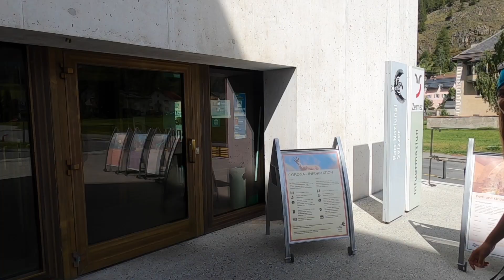Erfolgreiche Wildtierbeobachtung im Schweizerischen Nationalpark in Graubünden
Steinböcke, Bartgeier, Murmeltiere & Co.: Wildtierbeobachtung im Schweizerischen Nationalpark im Engadin in Graubünden: Wanderung in einem der am besten geschützten Plätzen der Alpen.

Warst du schon mal in einem Nationalpark unterwegs? Wenn ja, wo? Und wie hat es dir gefallen? Schreib mir das gerne unten in die Kommentare hinein. Ich freu mich auf eure Antworten.

Wir starten in Zernez, im Süd-Osten der Schweiz. Dort lassen wir das Auto stehen und machen noch kurz einen Abstecher ins Nationalparkzentrum, um uns Ferngläser auszuleihen. So sehen wir die Tiere hoffentlich viel näher.

Dann geht es zu Fuß und gut bepackt tiefer in den Nationalpark hinein. Wir werden sogar eine Nacht im Park übernachten und hauptsächlich am darauffolgenden Morgen die Augen für die Tiere offen halten. Zahlreiche Arten sollen hier leben. Rotwild, Gämse und Steinböcke seien genauso wie Murmeltiere sehr häufig zu sehen. Aber mit etwas Glück können wir wohl auch auf Braunbären, Wölfe und Luchse treffen.

Zuerst ist es aber ein bisschen bewölkt. Bei leichtem Regen geht es durch den Wald, der an einen Märchenwald erinnert. Die Bäume sind knorrig und ursprünglich. Alles wächst wild durcheinander. Man sieht dem Wald an, dass es kein Nutzwald ist und nicht aufgeforstet wird. Im Schweizerischen Nationalpark herrscht übrigens striktes Wegegebot. Das ist anders als zum Beispiel im Nationalpark Berchtesgaden oder im Nationalpark Hohe Tauern. Außerdem ist das Mitführen von Hunden (auch an der Leine) verboten, man darf nicht mit dem Rad fahren, nicht wild Campen und natürlich keine Pflanzen vom Wegesrand mitnehmen. All das dient dem Schutz der Natur. So möchte man sehen, wie sich die Pflanzen- und Tierwelt auf den 170 Quadratkilometer ohne den Eingriff durch Menschen entwickelt.

Auf dem etwa 3,5-stündigen Zustieg zur Chamanna Cluozza, in der wir übernachten werden, kommen wir noch an einem glasklaren Bachlauf vorbei. Es wirkt alles sehr idyllisch und ich genieße die Wanderung durch den Wald gepaart mit den Ausblicken auf die unbesiedelten Berge.

Nach einer erholsamen Nacht in der urigen Berghütte, geht es am nächsten Morgen im Nebelmeer weiter. Vorbei an einem behörnten Schädel. Hoffentlich sehen wir noch andere Tiere. Ziel des Tages ist der Murtersattel. Dort treffen wir auf Nationalpark-Ranger Hans. Ausgestattet mit Fernrohr zeigt er uns ein Tier nach dem anderen. Steinböcke, Gämsen, männliche Hirsche, die noch vor der Brunftzeit zusammenstehen, Hirschkühe mit Nachwuchs, Bartgeier und jede Menge Murmeltiere. Es ist der Wahnsinn, wie geschult sein Blick ist und wie wir am laufenden Band ein neues Tier zu Gesicht bekommen.

Damit hätte ich nicht gerechnet. Ich dachte, es sei super schwierig und mit viel Geduld verbunden, um überhaupt ein einziges Wildtier zu sehen. Aber im Schweizerischen Nationalpark gibt’s davon jede Menge!